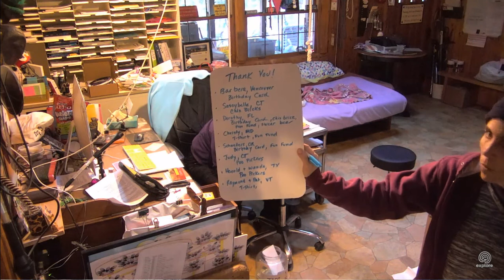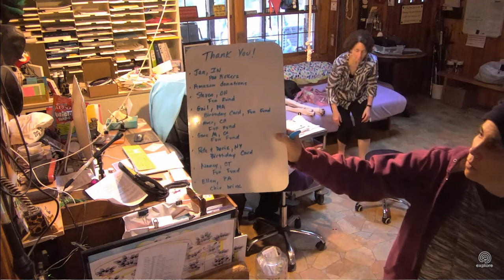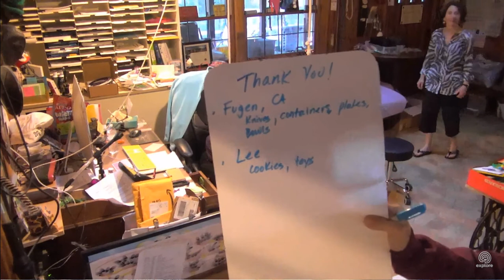SDP Mail Call 10 2 17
Head Service Dog Trainer Megan K. With Trainer Talk :) Mail Call with Carlene W., CP Sassybelle & Pam P